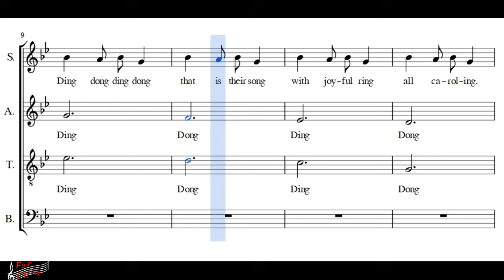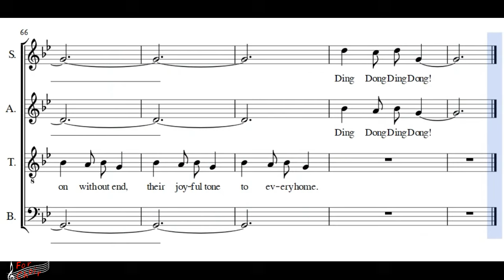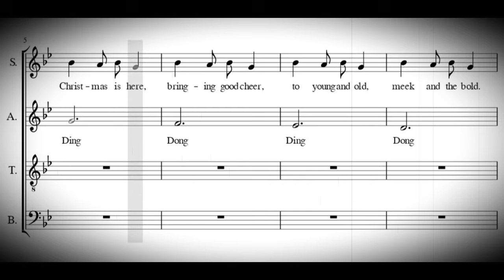Choir/chór Carol of the bells - Tenor + score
Arr. M. Leontovich
Lyrics: Peter J. Wilhousky